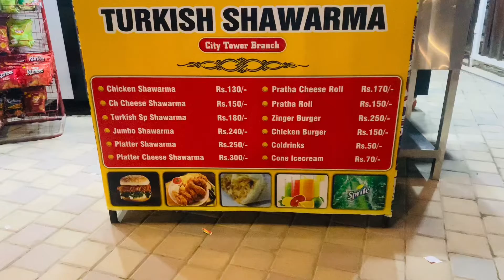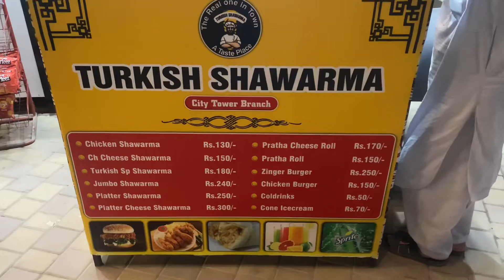Chicken shawarma Recipe | Street Food Peshawar…